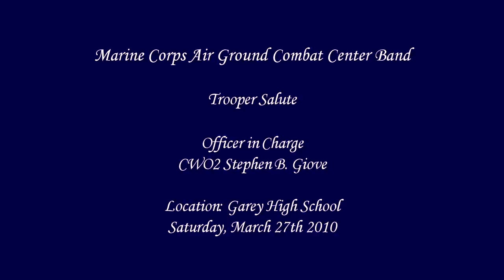Trooper Salute - Marine Corps Air Ground Combat Center Band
From Twentynine Palms, CA
The Marine Corps Air Ground Combat Center Band performing Trooper Salute at Garey High School on Saturday, March 27th 2010